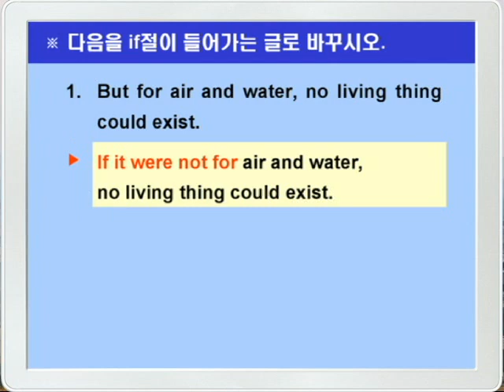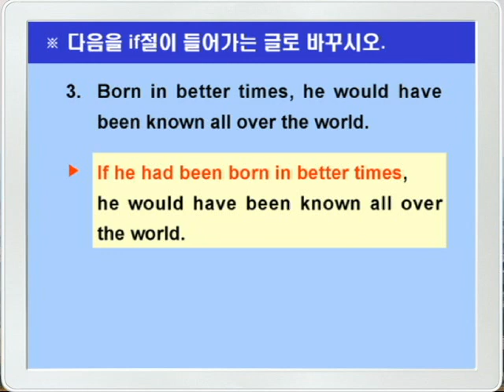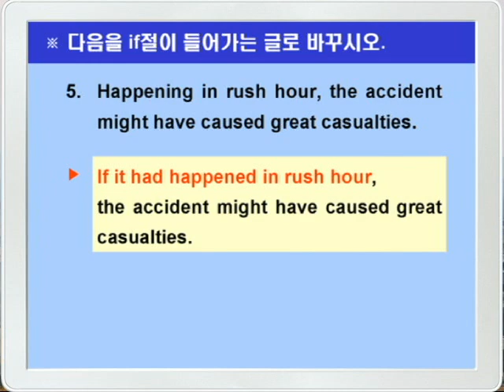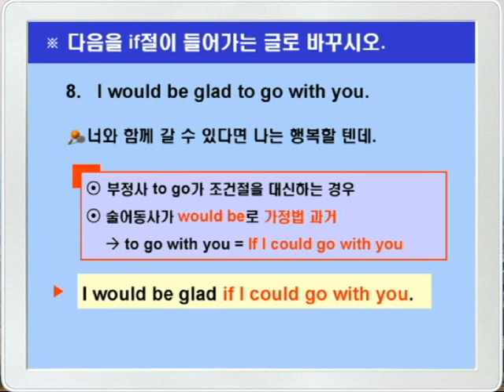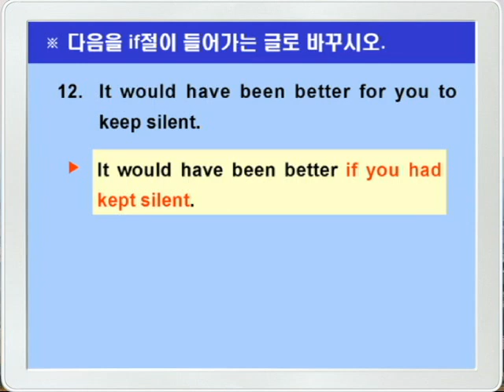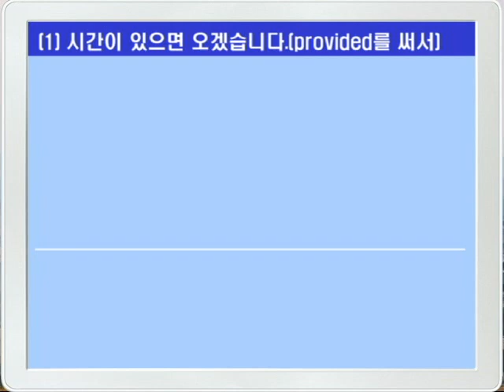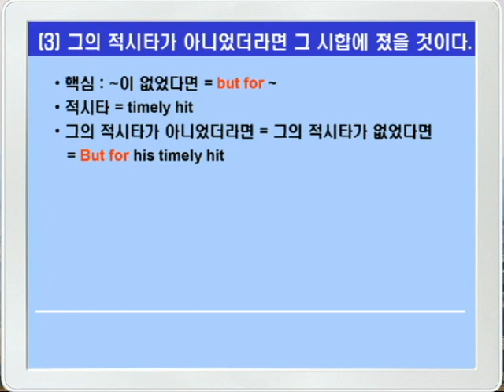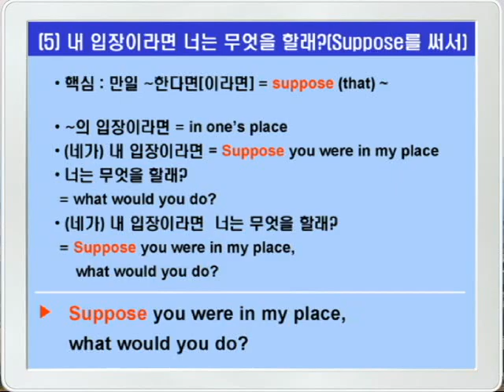기본영어 07장2강 문법연습